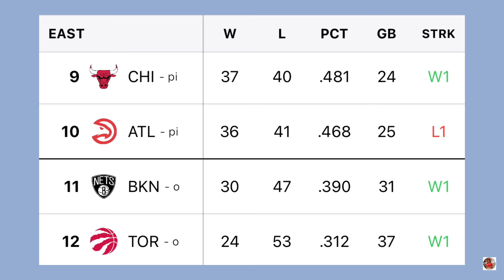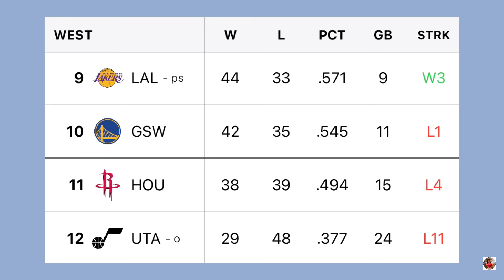NBA STANDINGS TODAY as of APRIL 6, 2024 | NBA SEASON 2023-2024